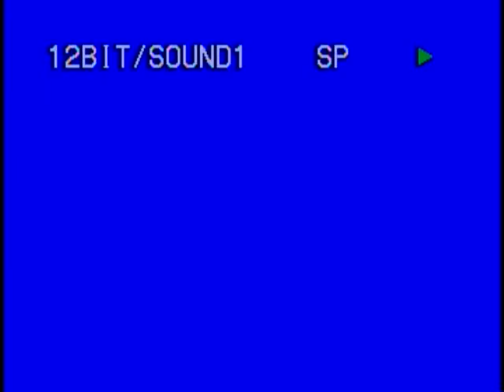Seymour Irwin 'Sonny' Segan, 1st Lieutenant, US Army Air Forces, World War Two, Home Interview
1st Lieutenant Seymour Irwin 'Sonny' Segan
DOB: 5 December 1922
Hometown: Brooklyn, NY
Place of Birth: Brooklyn, NY
Inducted: 5 October 1942
Discharged: 31 March 1946
Prisoner of war (POW): Yes
Hudson Falls H.S., Hudson Falls, NY
11/21/2002
Saratoga
Segan, Seymour Irwin 'Sonny'
Ploesti
DVD 2nd int.
POW;37649
Shot down over Ploesti
Bombardier
Three interviews.
2002 interview by NYS Military Museum. ( - 1:01:01)
One interview by Hudson Fall HS. (not digitized yet)
Other interview is conducted in a home. ( - 1:01:16)